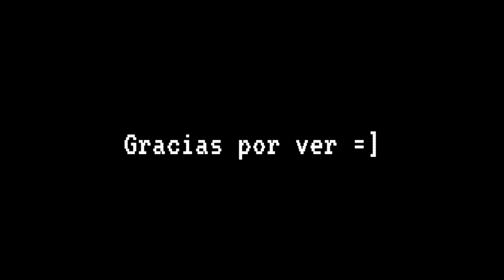Mini Análisis a Skibidi Toilet 65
team toilet por siempre

Mis Redes =]